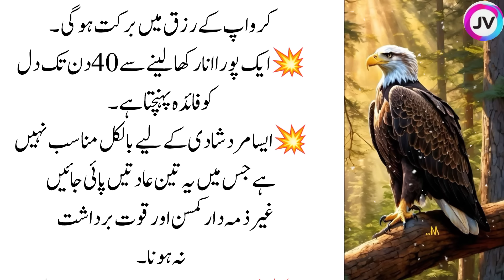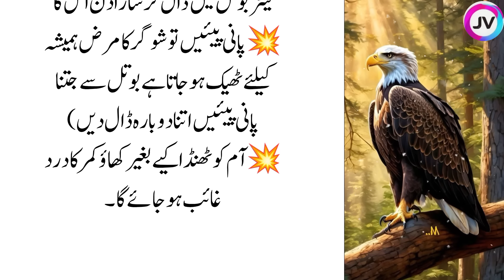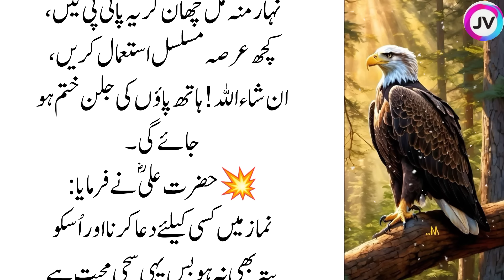Sunahry Haroof in Urdu | Best Quotes about Life | Motivation in Urdu | Deep words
Top searches!
urdu quotes
best urdu quotes
Aqwal urdu
golden words
Quotes about life
quotes
inspirational quotes
life quotes
urdu quotes
best urdu quotes
urdu
success quotes
Deep Quotes
daily deep quotes
New Aqwal
new aqwal e zareen
motivational quotes
Powerful quotes
motivational video
love quotes
urdu quotes
New Quotes in urdu
Desi totke
totkay in urdu
gharelo totkay
hakeem luqman
Mix Quotes
Desi tips
Powerful quotes
Life quotes in urdu
shorts
love quotes
dark spots
hair fall
white hair
Jismani kamzori
Mardana kamzori
eid treatment
oladoc
pain relief